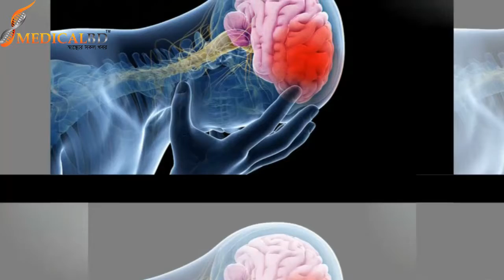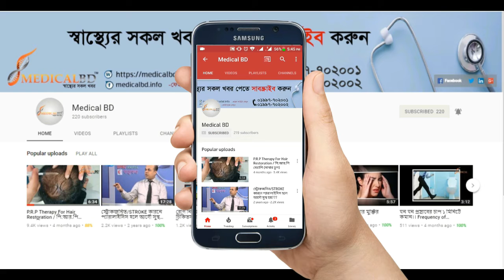স্ট্রোক এর প্রাথমিক উপসর্গ জেনে নিন। Primary symptoms of stroke